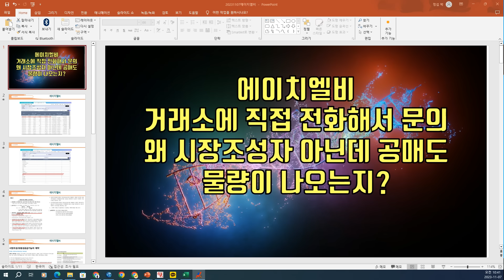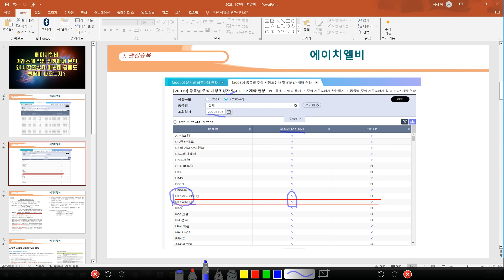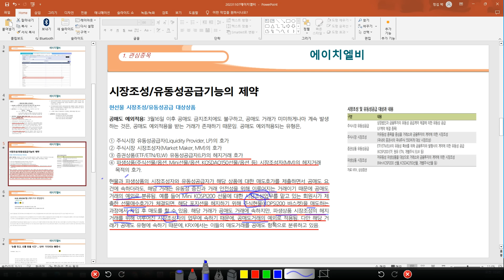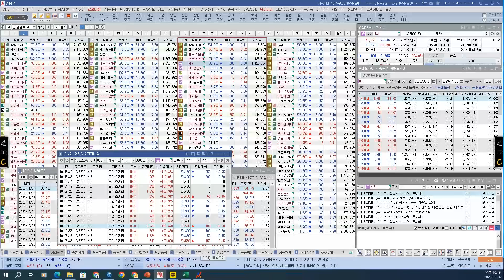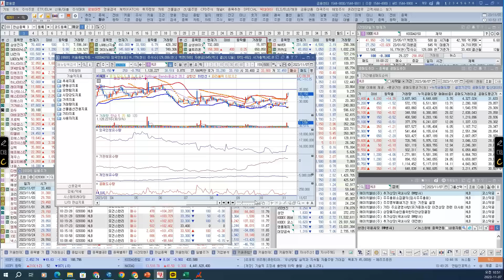[ 주식 ] 에이치엘비 , 거래소에 직접 전화해서 문의, 왜 시장조성자